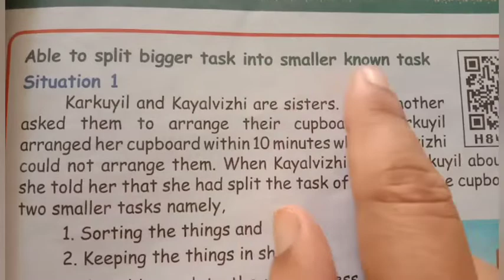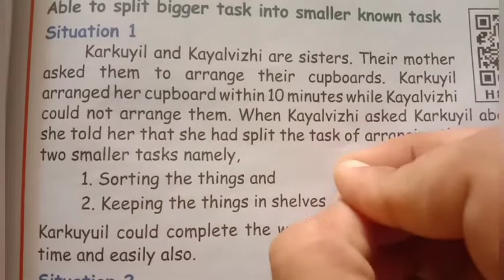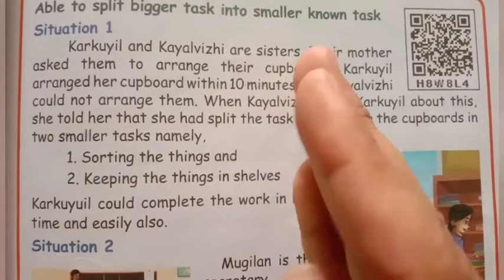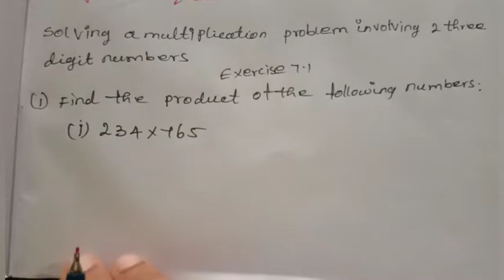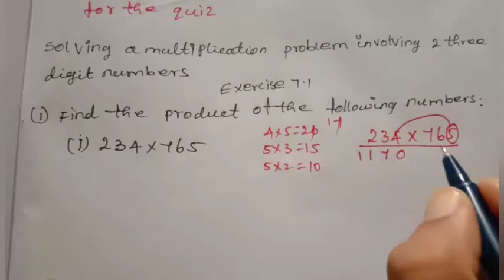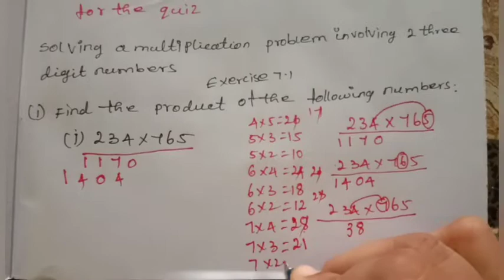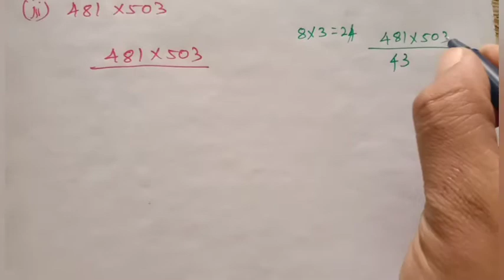5th std maths information processing exercise7.1 page no:63&64 unit7 term3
5th std maths information processing exercise7.1 page no:63&64 unit7 term3
samacheer kalvi in Tamil

information processing 5th class
5th class information processing questions and answers in Tamil
5th grade maths information processing worksheets and answer
class 5 maths information processing activities and answer
std 5 information processing try these
5th std maths guide